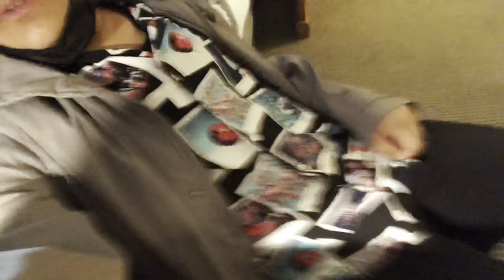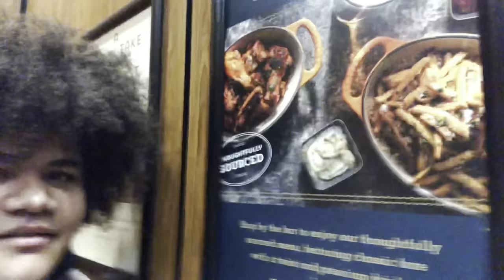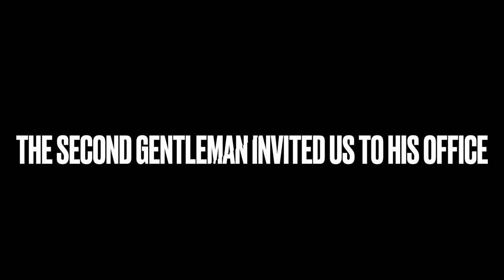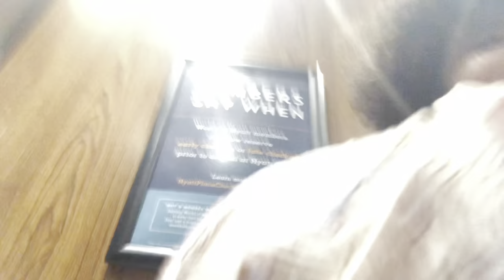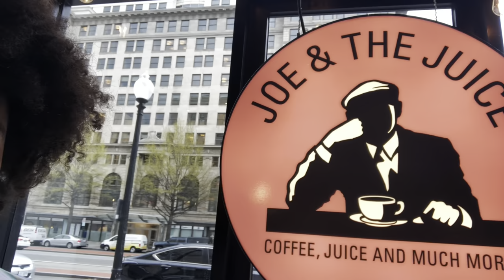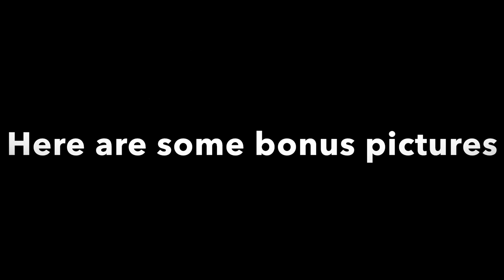My trip to the White House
This trip was Definitely an experience and I would love to film more videos of my adventures so let me know if you want more